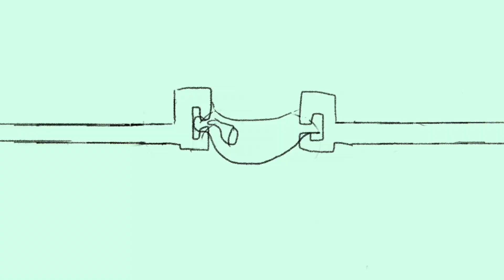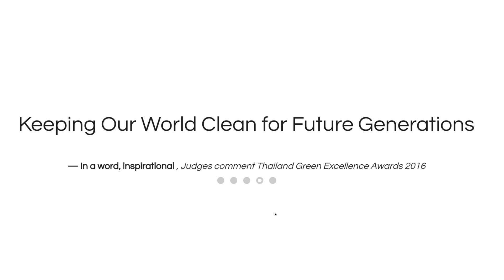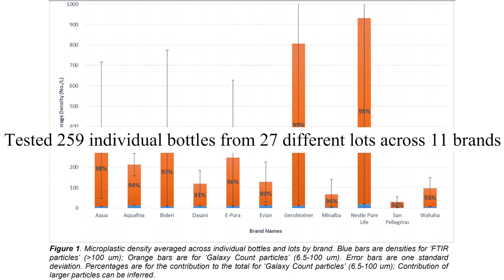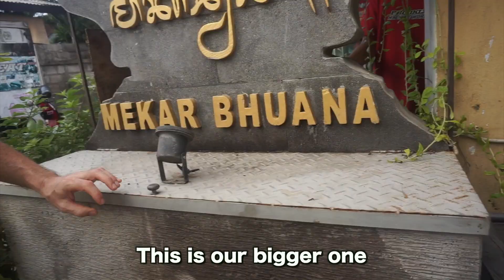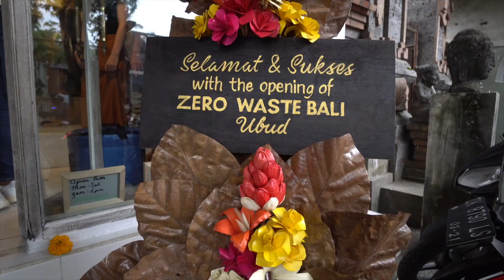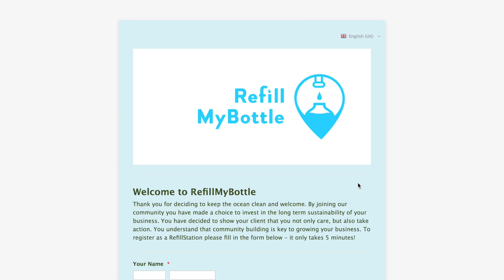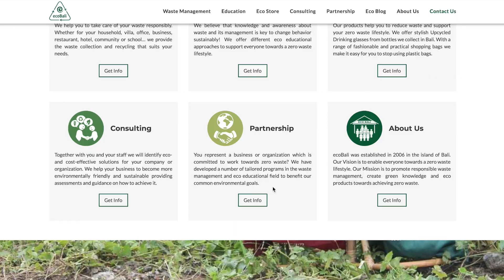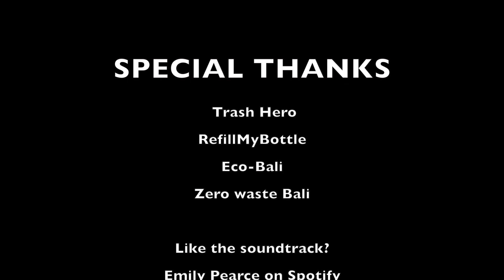Pollution Solutions in Bali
Welcome to Earth United!

This is the first episode of a new series called 'Pollution Solutions'. In this episode, you're taken to Bali Indonesia, a place you wouldn't expect to be having a battle with pollution. Here, we will witness a few sustainable organizations that are making a significant difference on the island and across Asia, to help create a cleaner environment and sustainable solutions that create change. Here we will learn about topics such as infrastructure, zero waste, recycling, eco-crafting, and more!

Sources:

Bottled water contamination.

Salt.

Please inform us if the information is flawed. We want to be as accurate as we can.